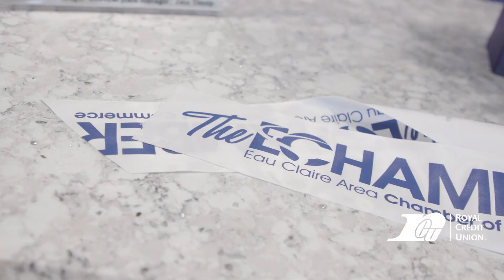Mortgage Operation Center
Royal Credit Union hosted a grand opening celebration for its Mortgage Operations Center at 419 N Hastings Place. This location serves as a hub for mortgage and home equity office operations and is open by appointment. This location gives Royal the opportunity to improve operational efficiencies for our mortgage operations team members allowing them to serve our Members more effectively”